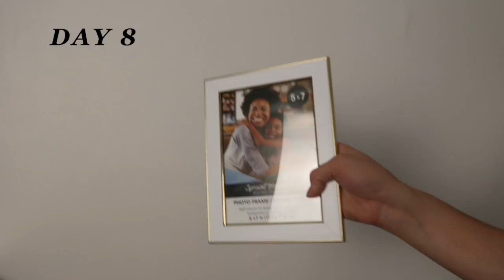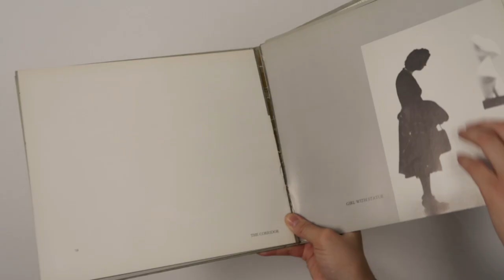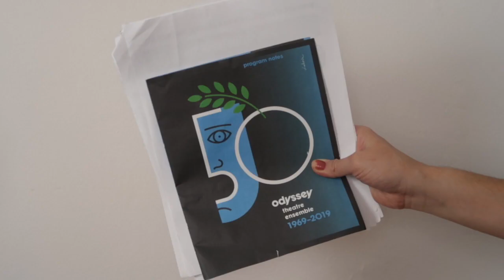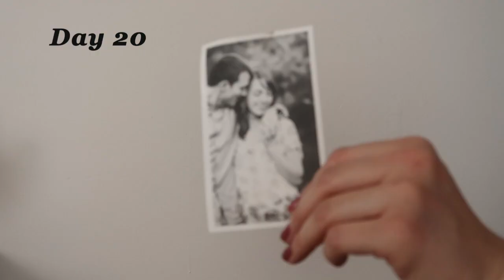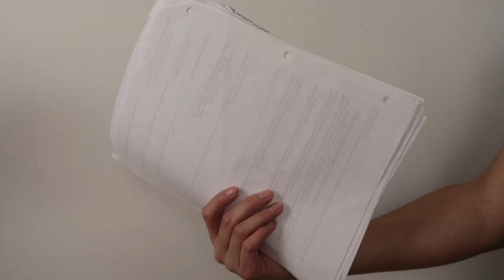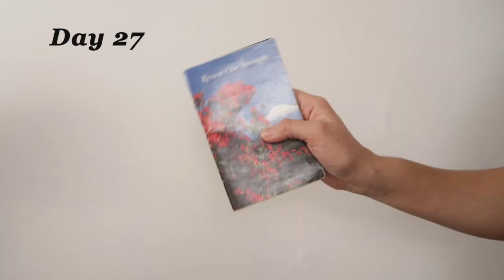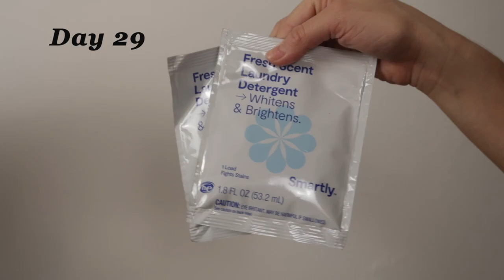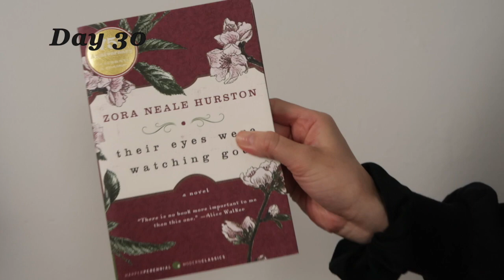DECLUTTERING 500 ITEMS IN 30 DAYS ll 30 DAY MINIMALISM GAME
Hey Guys! I am back with a challenge I tried this past month :) I know I took a break, I am planning on doing an "update" kind of video that will explain most things, I hope you are doing well and staying safe!❤️ Okay I will see you next Friday with a new video!

All Music is downloaded from Youtube Audio